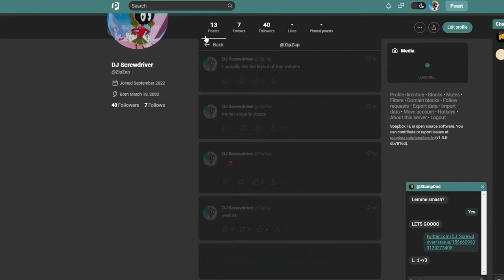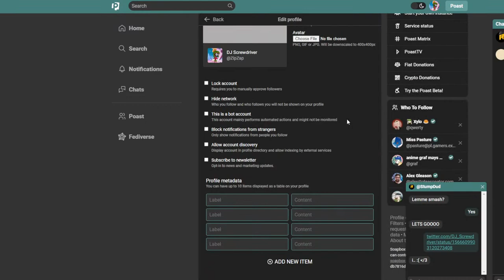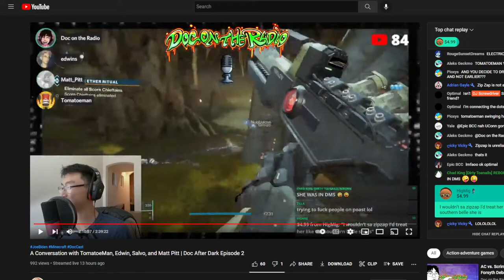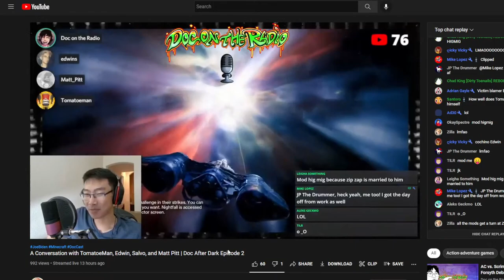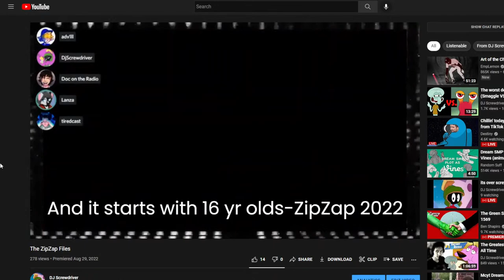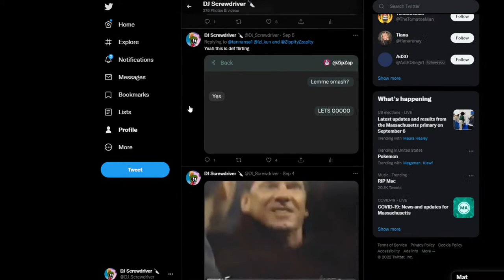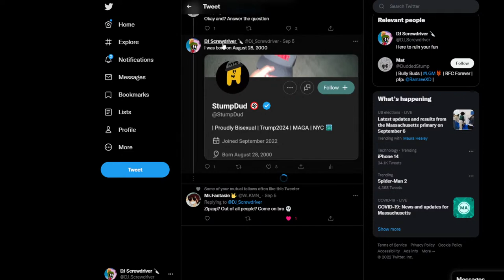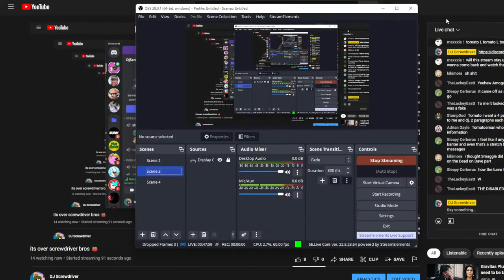its over screwdriver bros 🍅